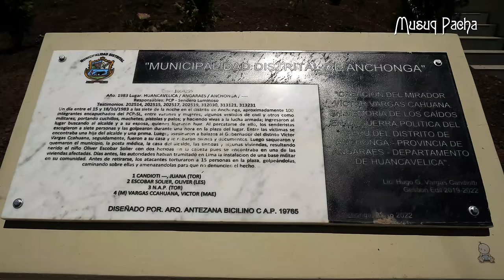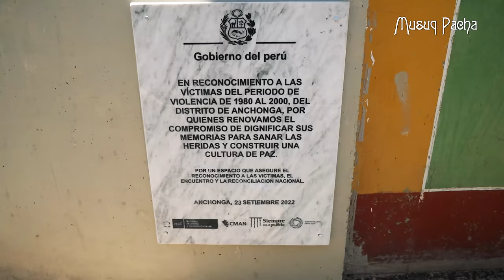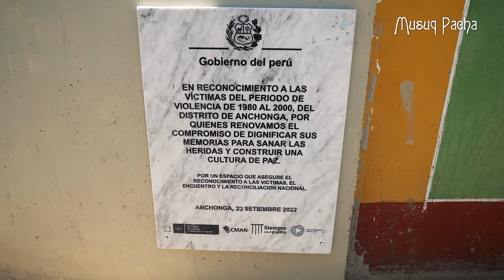ANCHONGA: ¿el distrito MÁS POBRE del Perú?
Hoy visitamos otro distrito en la región Huancavelica: Anchonga, heredero de la gran Nación Anqara y ahora considerado como uno de los pueblos más pobres del Perú, cuyos habitantes superviven ante el olvido de las autoridades, pero orgullosos de su paisaje único. Acompáñenos en esta visita.
En un censo realizado en 2007, se detalla que Anchonga es uno de los diez distritos más pobres del Perú junto a Tintaypunco, Salcahuasi, Surcubamba, San Antonio de Andaparco, y Sinchihuasi. Han pasado muchos años y los habitantes siguen olvidados y soslayados, dedicándose, en su mayoría, a la agricultura y la ganadería.